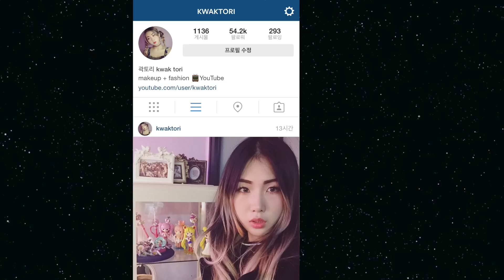투페이스드 하트 블러셔 전색상 발색?! Too Faced Love Flush Blush Wardrobe all Color palette haul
한눈에 반한 토리템이었던 투페이스드 블러셔 팔렛!
기존 하트 플러쉬 블러쉬 6컬러 전색상을 모아둔 신상 팔렛이에요!
모두 볼따구에 발라보도록 하겠슴미당ㅋㅋ핰핰 넘나이쀼릐. !!